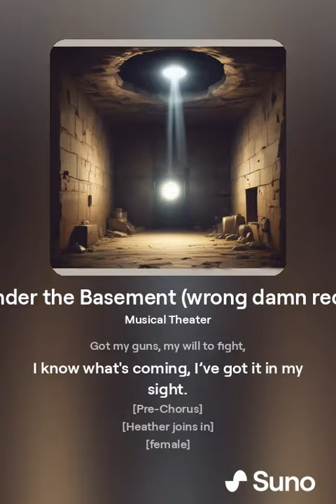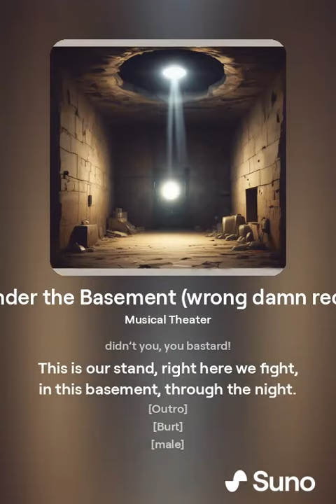Tremors: The Musical Track 10 Under the Basement wrong damn recroom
This is track 10 of Tremor's: The Musical.

Made with (in no particular order) a combination of my own lyrics, modified by ChatGPT and musicified by Suno AI.

This video is a transformative fan creation inspired by the 1990 film Tremors. The content within is a unique, original work that draws on the themes and characters of the movie, but does not use any copyrighted material, footage, or sound from the original film.

This project was created as an homage to Tremors out of a deep appreciation and love for the original work. The intent of this video is purely creative and non-commercial, and it should be viewed as a fan-made tribute.

I respect the intellectual property rights of the original creators and do not claim ownership of any elements associated with the Tremors franchise. This work is intended to celebrate the legacy of the original film while contributing new and original content that stands apart from the source material.